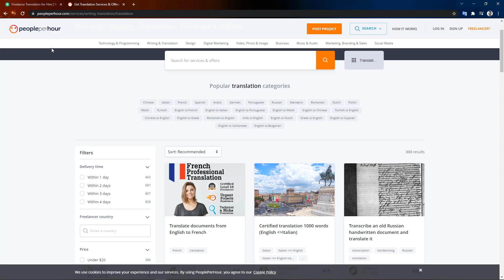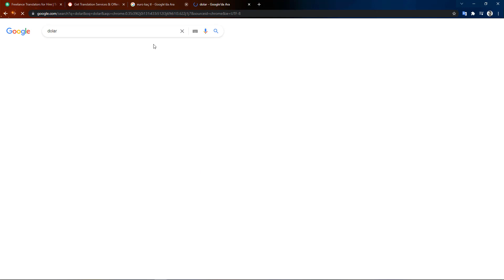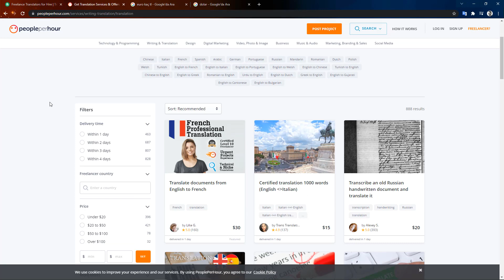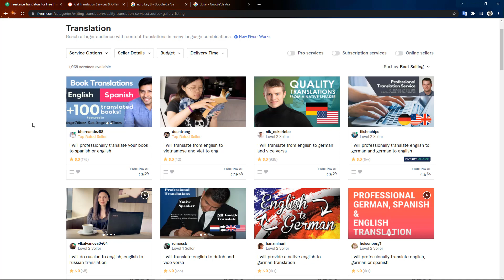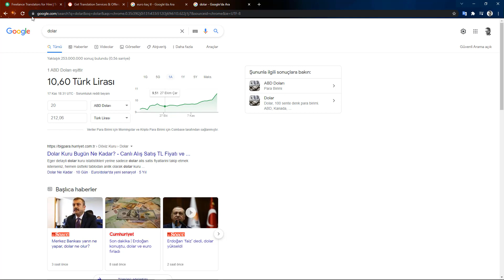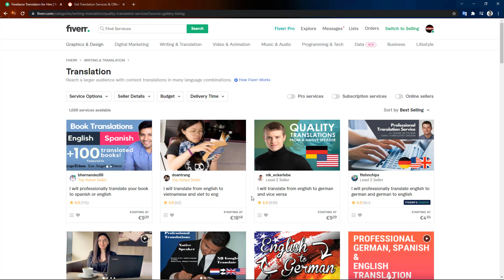GÜNDE EN AZ 180 TL PARA KAZANDIĞIM YÖNTEM 🤑💰 (KANITLI) - İnternetten Para Kazanma Yolları 2021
✨DÜZENLİ OLARAK GELİR ELDE ETMEK İSTEYENLER BUYURSUN BAKALIM 😊💰